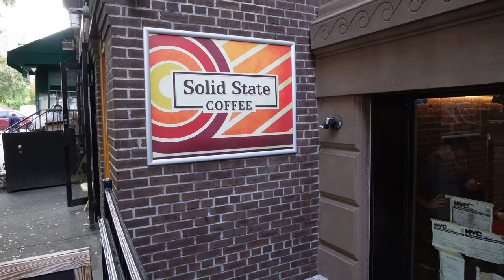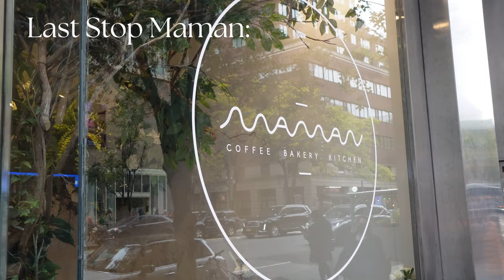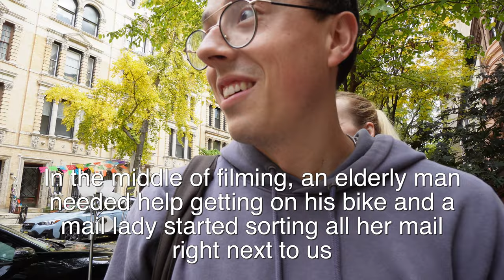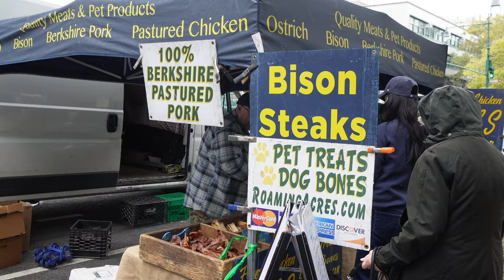Finding The Best PSL In NYC | Fall Bucket List Vlog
Hello! If you are enjoying this video consider giving it a thumbs up, it really helps us out!

Welcome back to our Autumn In New York series where we are challenging ourselves to a 30-day fall bucket list. We are so close to the finish line yall and we are so excited to finish strong.

Fall is in full swing here in NYC, the leaves are turning colors and pumpkin-spiced lattes are being served!